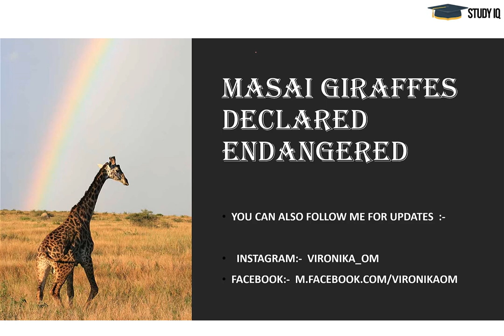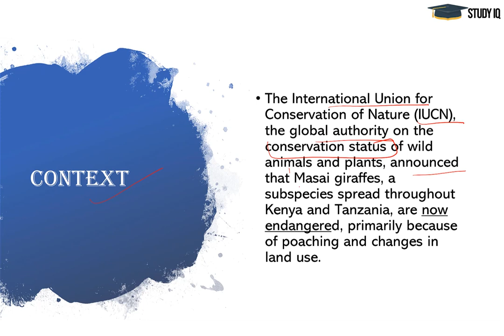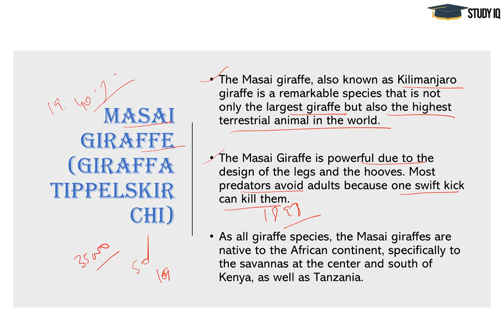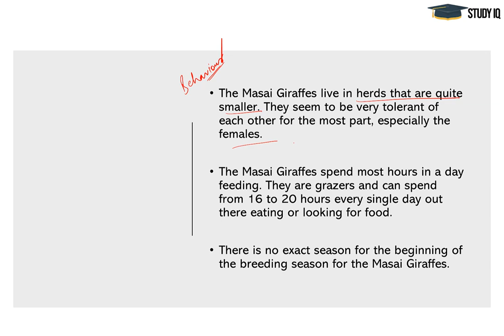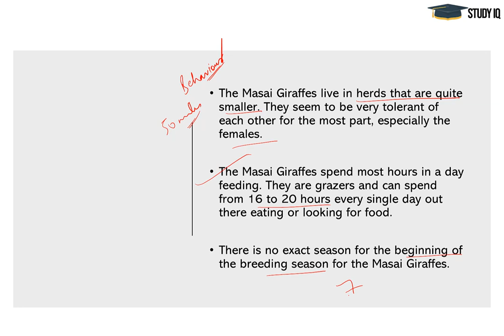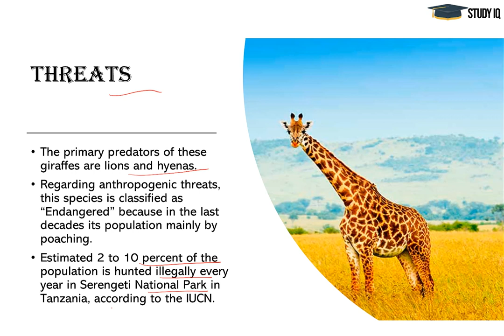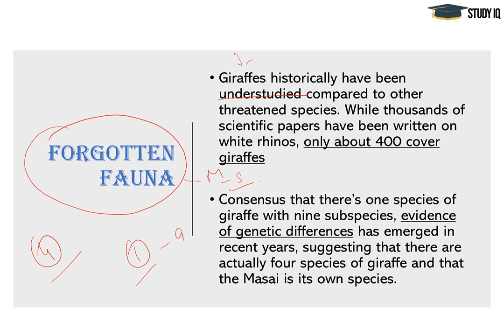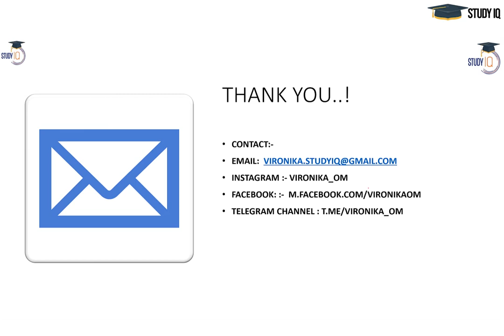Masai Giraffe declared endangered by IUCN, Know all about Red List of IUCN, Current Affairs 2019